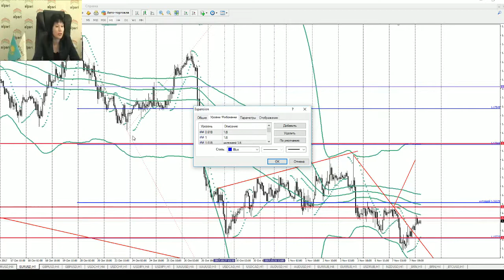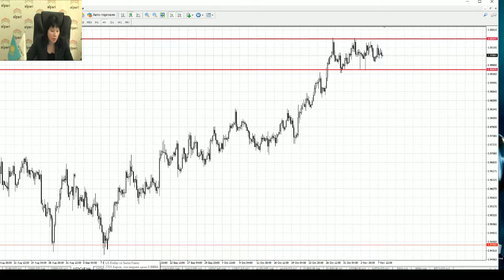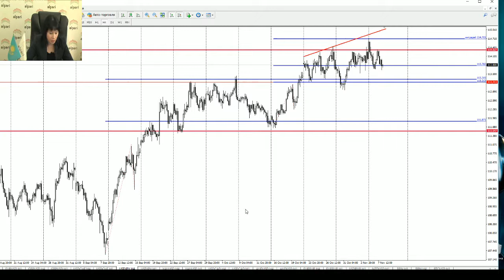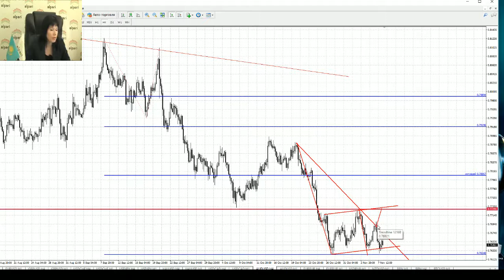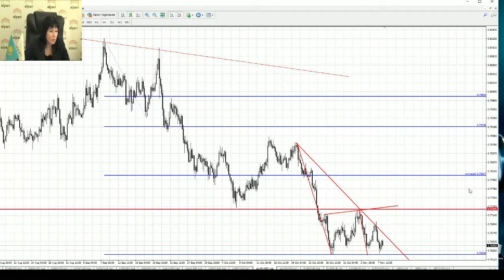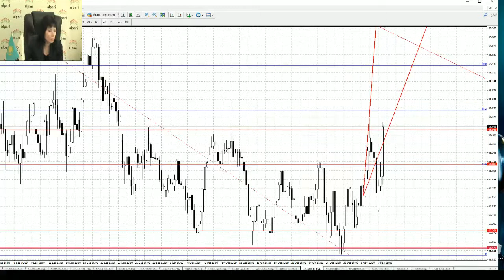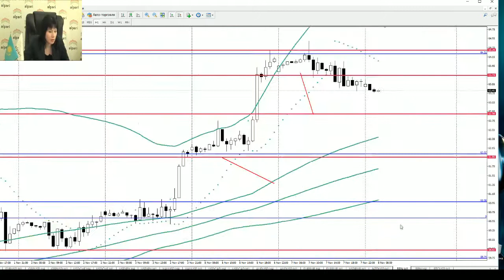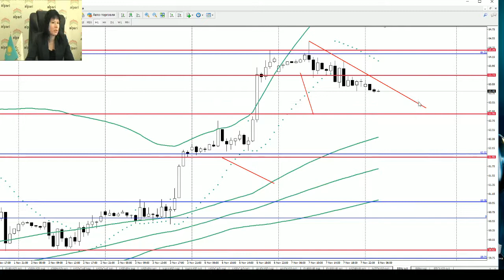Ежедневный обзор рынка по стратегии "Параболлинджер" 08.11.2017